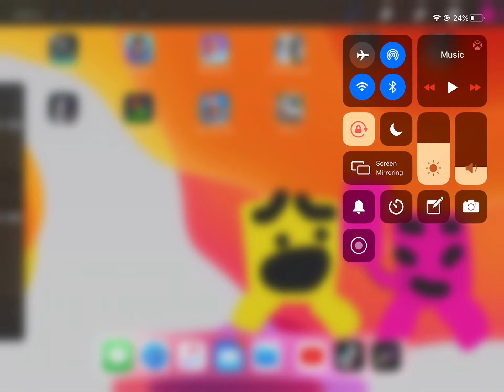June 22, 2020